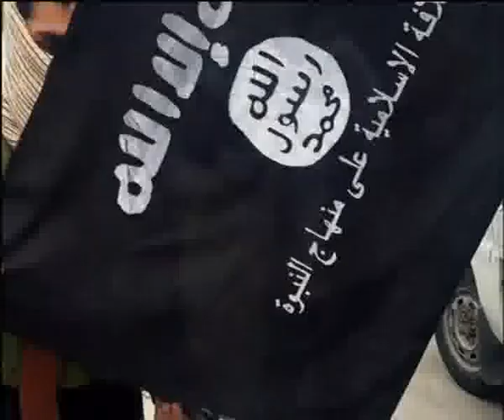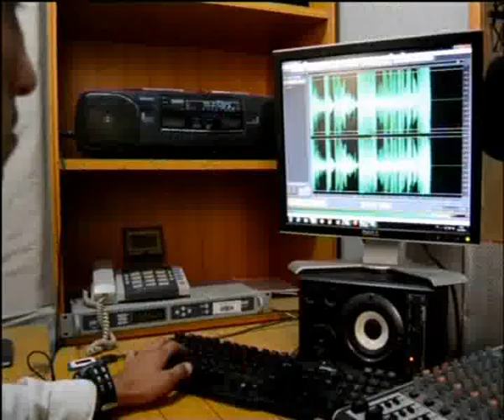NEWS DARI 30/10/2016